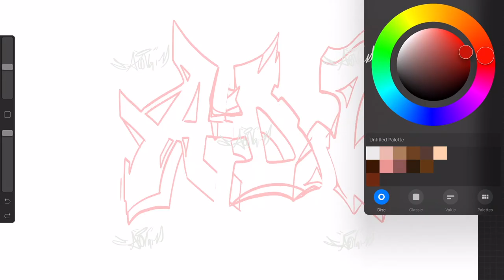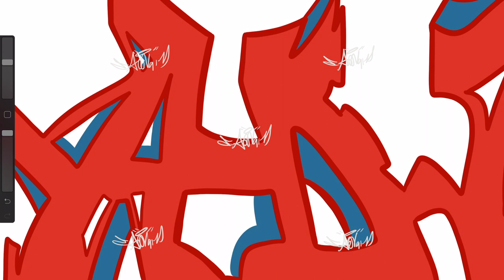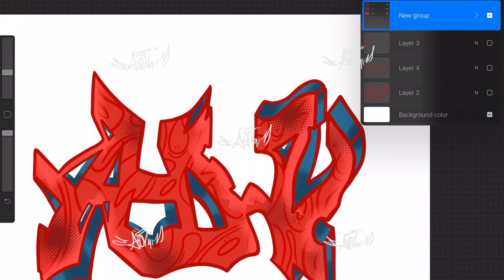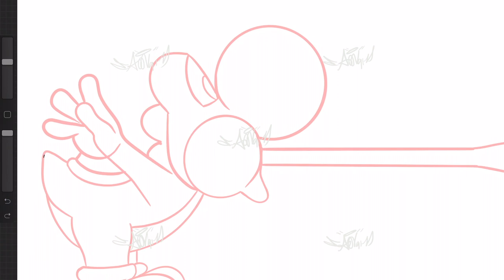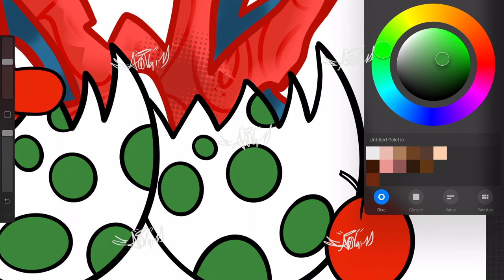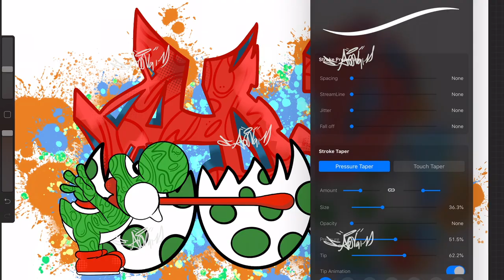Yoshi's Playhouse Inspired Digital Illustration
Be Blessed
Stay Blessed